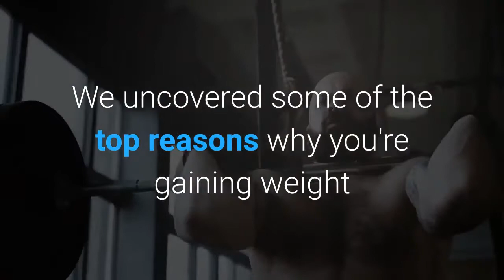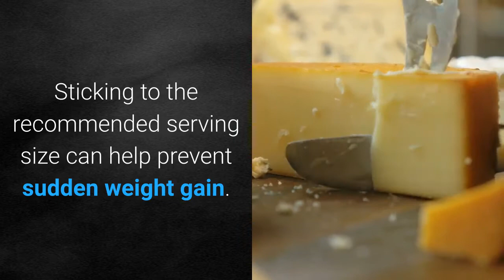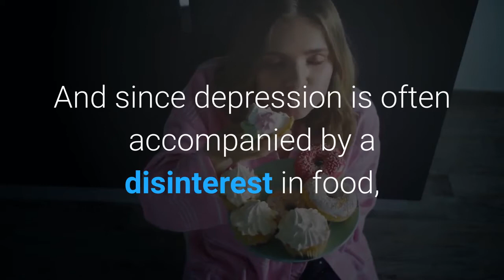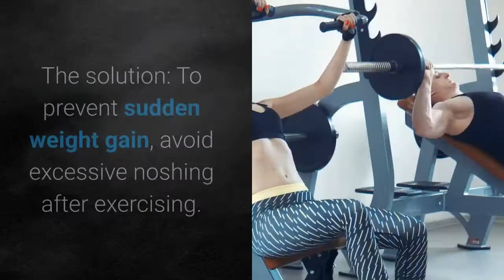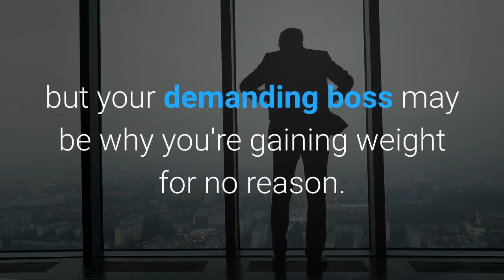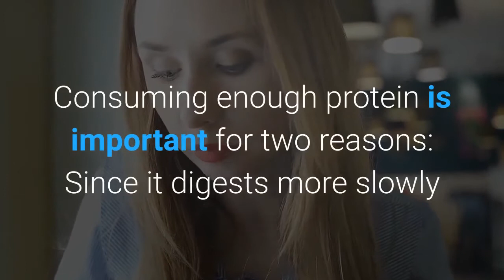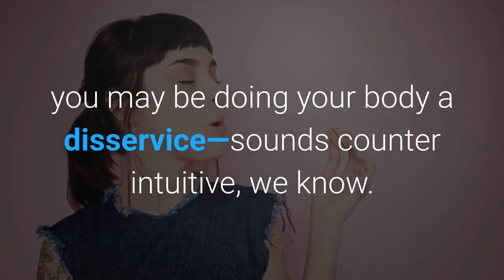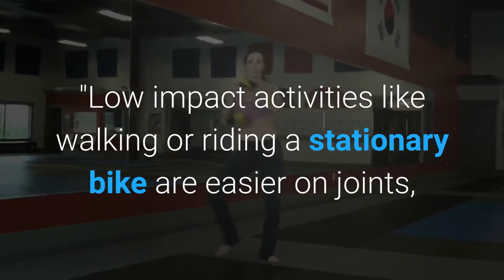16 Reasons You Are Gaining Weight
16 Surprising Reasons Why You're Gaining Weight.

If your jeans fit just a couple of months ago, and you haven't done anything differently, you're probably wondering, "why am I gaining weight?"

You're not alone. Many people who eat healthy foods, stay loyal to their workout routine, and drink plenty of water may all experience sudden weight gain. It may seem like there's no good reason, but experts tell us there are some common reasons why you're suddenly gaining weight fast.

While your exercise and diet efforts are still important for you to achieve your weight loss goals, there are a number of factors that can cause you to gain weight that often go unnoticed.

We uncovered some of the top reasons why you're gaining weight and how to overcome each, so you can get back to your ideal weight.

        TIME STAMPS :

1 Your thyroid is to blame:0:53

2 You're overeating healthy foods:1:53

3 You're dehydrated:2:41

4 You're taking anti-depressant medication:3:33

5 You don't weigh yourself:4:27

6 You're working out too much:5:24

7 You're simply getting older:6:13

8 You stay up late and don't get good sleep:6:38

9 Your job is stressful:7:20

10 You're relying too much on exercise without changing your diet:8:11

11 You aren't paying attention to your sodium intake:9:03

12 You aren't eating enough protein:9:40

13 You kept all the junk food in your house: 10:24

14 You never indulge: 11:08

15 You're Taking Medication :11:44

16 You suffered from an injury:12:40

These videos are meant to show you ways by which natural remedies can help heal ailments however they come.
i will do my best to make videos that describe treatments that can help the body. My main focus on this channel is exploring and showing ways by which ailments can be treated naturally and also ways by which the body in general can be free of diseases n remain healthy and strong Let's fight this together. i believe you have the strength to overcome
whatever you may be struggling with at this specific moment in time. Never give up. Never surrender. Stay strong.

This video is about 16 reasons you are gaining weight.